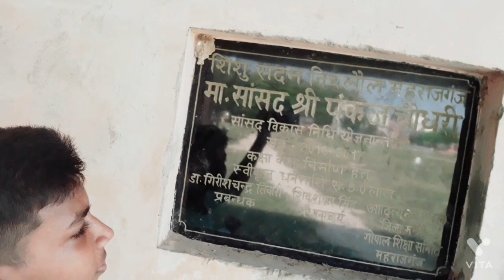Our cheerful time with friends||pavel vlogs||Bahut maza aya